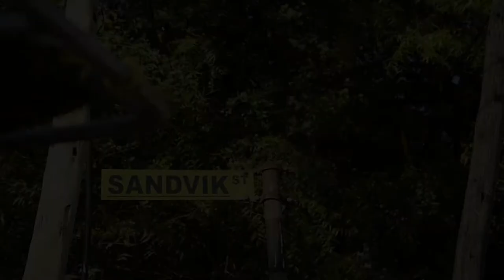Vodacom Commercial Production - Behind The Scenes (Part 1)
Location: Dar es Salaam, Tanzania

CREDITS:

Client: Vodacom Tanzania
Project: Lipa Kwa Simu Digital Campaign
Agency: Aggrey & Clifford
Creative Director: Hendron Ngwenya
Production: BRAINBONGO
Director: Geofrey Mtatiro
1st AD: Allain Kajuna
D.O.P: Lucca Swahili
Lightning & Grip: Grips & Sparks
Audio: Godlisten "GPEA" Peter
BTS: Steven Mbawala
Production Assistants: Boniphace Chacha, Visior CMB